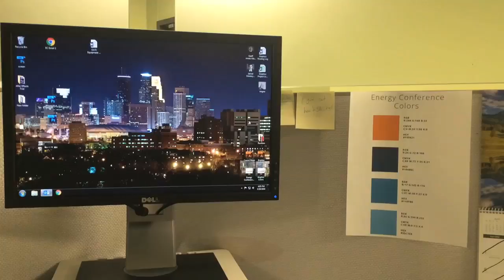#683 | Filling The Pod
6.1.16